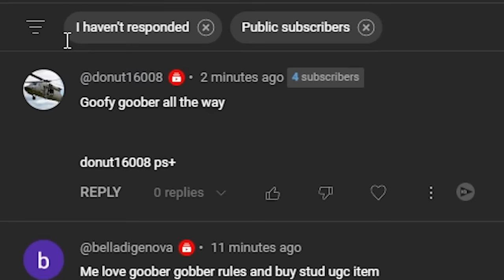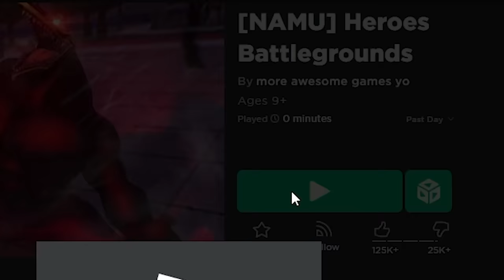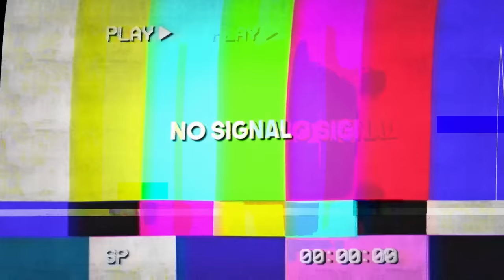Unlocking a SECRET MOVESET in a BOSS BATTLE in this Roblox BATTLEGROUNDS Game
instead of playing saitama battlegrounds or the strongest battlegrounds and trolling players or using the new vip commands gamepass and kill sound ids that was just added i tried a new battlegrounds game called heroes battlegrounds and fought a NAMU BOSS BATTLE and i used a secret portal moveset which is op for trolling players troll and more. to unlock a secret moveset... metal bat will probably be free next week! the boss battle in this game is super crazy. overall the update is pretty cool it added other things as well. saitama battlegrounds is one of the best battlegrounds games on roblox. you can become sonic,garou,genos,bald hero, and a bunch of other characters and even memes to troll players